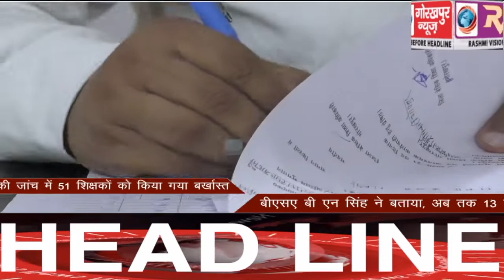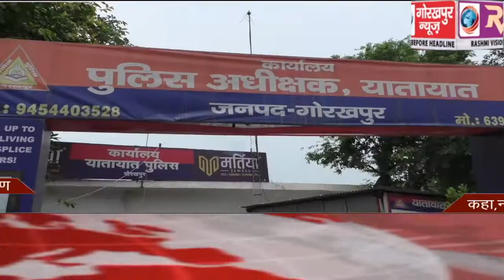GORAKHPUR NEWS Headlines 02-07-2020